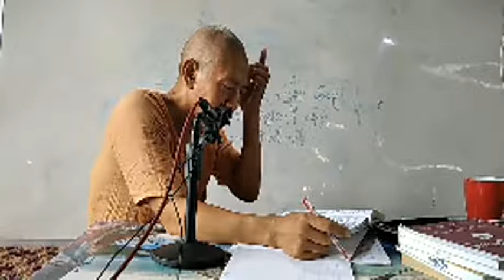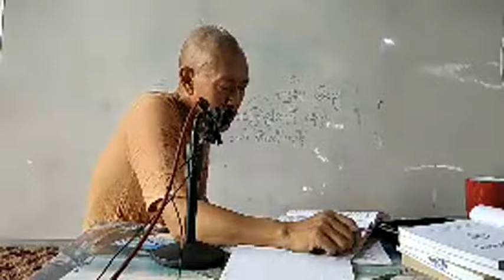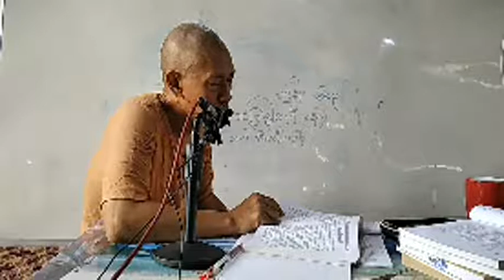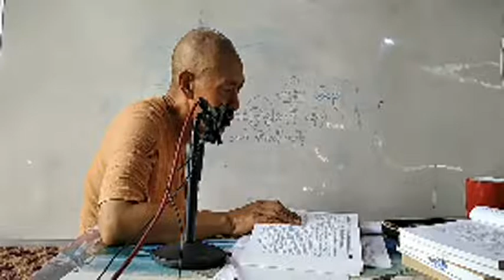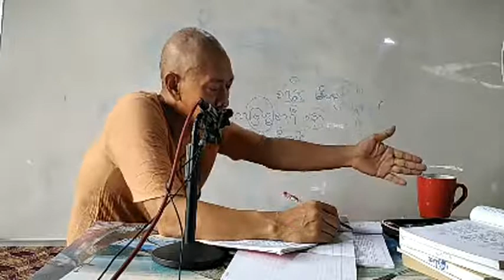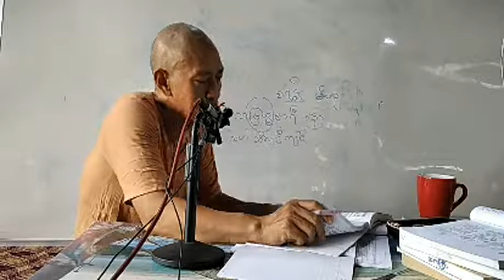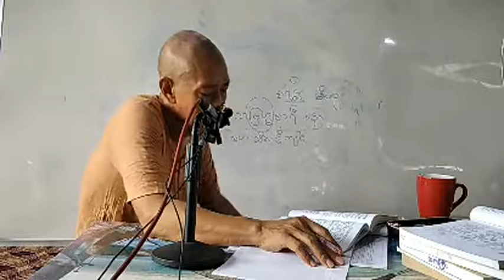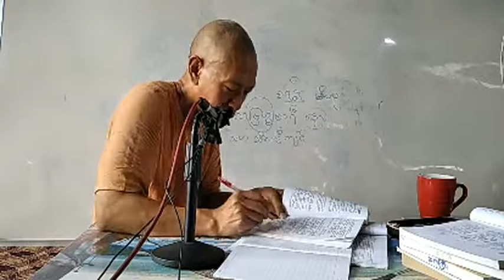သီလက္ခန် ဒုတိယနေ့ပို့ချချက် ( ၇၀ ) ၁၆ ၁၀ ၂၀၂၁